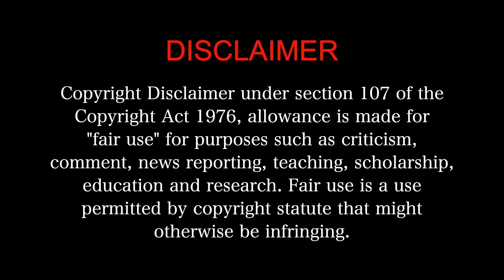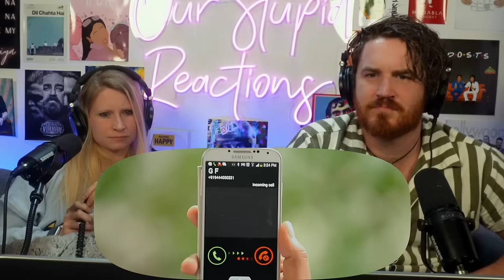Velaiilla Pattadhari (VIP) - MOVIE REACTION Part 2/3!! | Dhanush